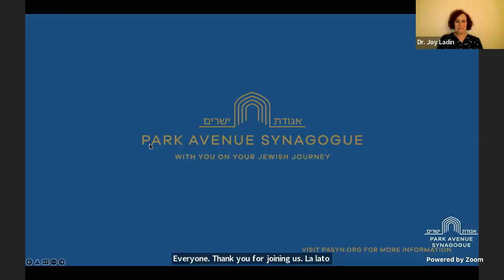Containing Multitudes: Gender, Identity, and Judaism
In celebration of Pride Month, Dr. Joy Ladin, the first openly transgender professor at Yeshiva University, joined in discussion with Rabbi Cosgrove on gender, faith, and how Jewish communities can affirm diverse identities. A celebrated poet, Dr. Ladin has a unique approach to tackling questions of gender in the Hebrew Bible.